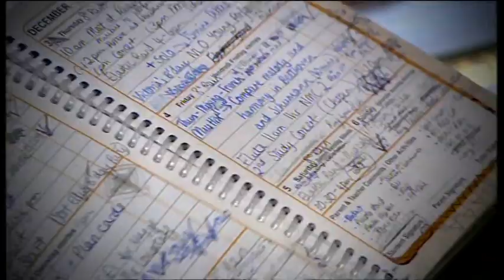BBC Young Musician 2010: Emma Halnan (Flute)